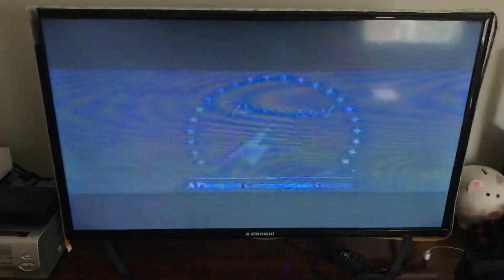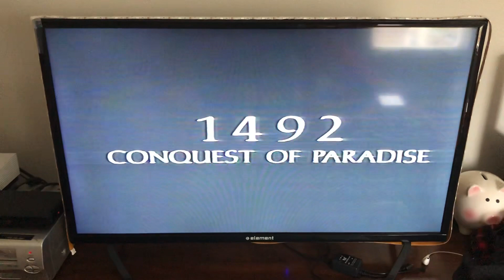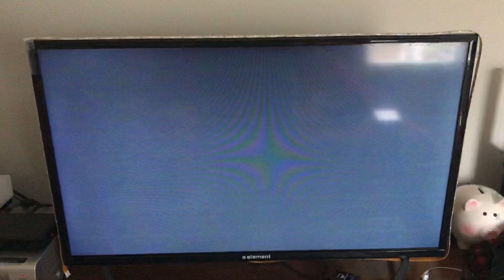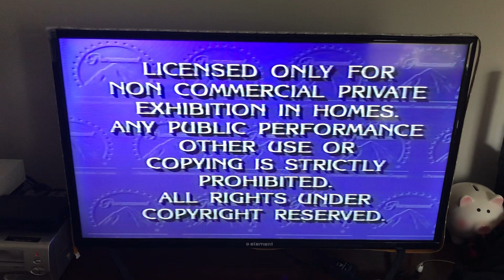Opening to Wayne’s World 1992 VHS